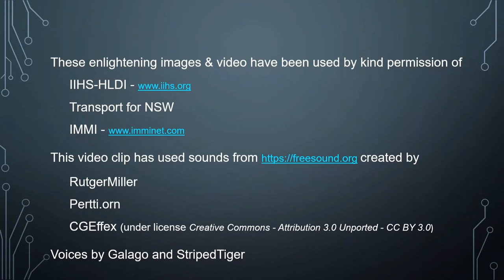Seat belt advantages in buses revealed in crash tests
Have you ever ignored the seat belt on the bus? Well, if you did then think again! This video will open your eyes to the dangers of unbelted passengers in cars as well as buses. These lurking hazards are revealed through enlightening crash tests, leading to this crucial road safety message “A Quick Click Saves Lives.”

Chapters:
0:00 Introduction: unbelted passenger in a car
1:04 Unbelted in a bus
3:00 Credits
3:15 Bonus: dummies feelings